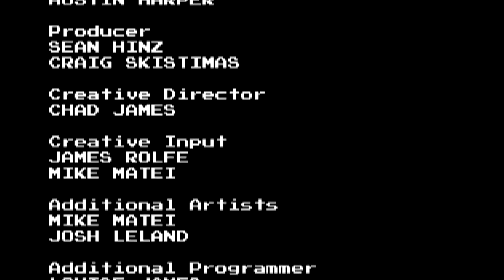Angry Video Game Nerd II: ASSimilation - Finale - Virtual Boy Hell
im so stupid